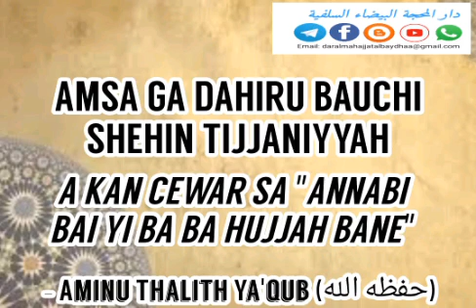AMSA GA DAHIRU BAUCHI SHEHIN TIJJANIYYAH - Aminu Thalith Ya'qub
💥AMSA GA DAHIRU BAUCHI SHEHIN TIJJANIYYAH💥

A KAN CEWAR SA "ANNABI BAI YIBA BA HUJJAH BANE"

DA BAYANIN KAMANCECENIYAR SA DA 'YAN KALA-KATO WAJEN MU'AMALANTAR NASSOSHI

🎙️ Aminu Thalith Ya'qub (Allah ya kiyaye shi)